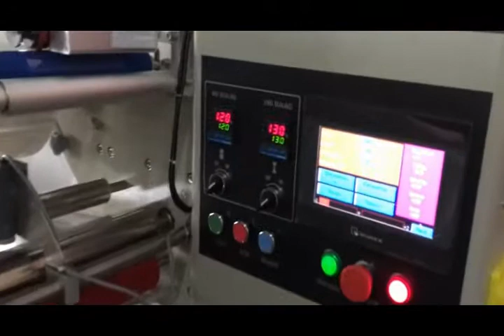Bar Type Food Packing Machine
This machine is suitable for packing single piece of food, such as chocolate, biscuit and so on.

Rebecca Fang
Skype:     Koricanmachinery03
WeChat:   Rebeccafang0902